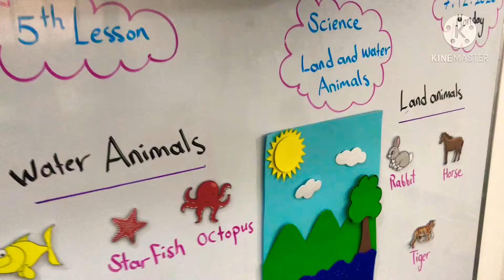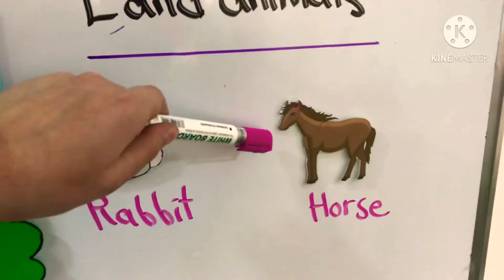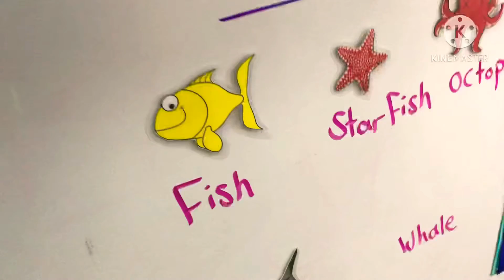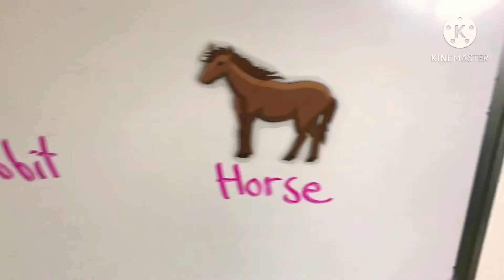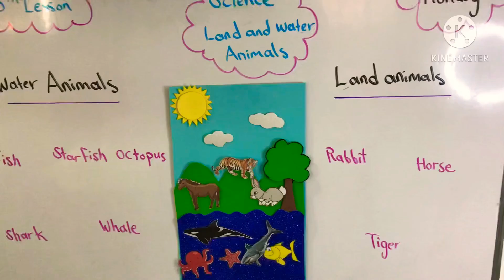Preschool lessons Water animals and Land animals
Animals that live in the water
Animals that live on the land